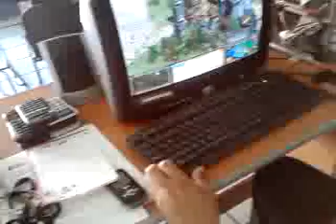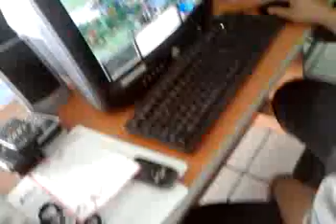Reacciones al Age of Empires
Eso es jugar con pasión señores!! (Y en horas de trabajo)